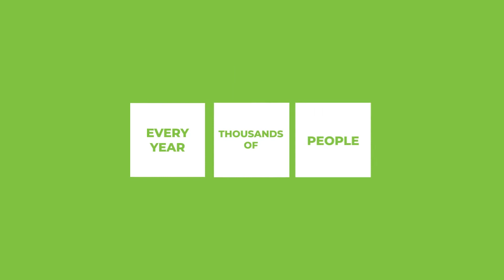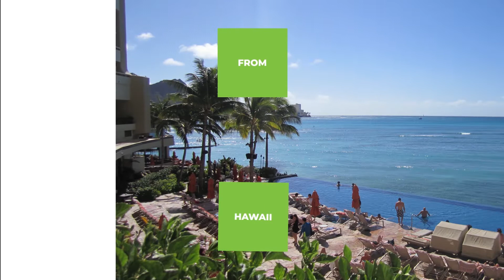See the World with NEOLIFE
No other company rewards you the way NeoLife does. Discover where in the world this incredible Business can take you… from Hong Kong to Abu Dhabi and beyond!